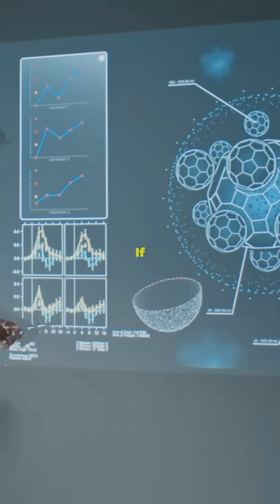Quantum tunneling 🧬⛓️‍💥📱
Quantum Tunneling is a fascinating phenomenon in quantum mechanics where particles can pass through potential energy barriers that they normally wouldn't be able to surmount classically. Here’s a breakdown:

Key Concepts:
Wave-Particle Duality: Particles like electrons exhibit both wave-like and particle-like properties. This duality is fundamental to understanding tunneling.
Potential Barriers: In classical physics, a particle must have enough energy to overcome a barrier (like a hill). In quantum mechanics, however, there's a probability that a particle can "tunnel" through a barrier, even if it doesn't have enough energy to go over it.
Probability Amplitude: Instead of definite positions, particles are described by a wave function, which gives the probability of finding a particle in a specific location. Tunneling occurs because there’s a non-zero probability that the particle can be found on the other side of the barrier.
Applications:
Nuclear Fusion: Tunneling allows nuclear fusion to occur in stars, as protons can tunnel through the electrostatic barrier that repels them.
Semiconductors: Quantum tunneling is crucial in devices like tunnel diodes and in the operation of transistors.
Macroscopic Effects: While tunneling is most commonly observed at the quantum level, it can have macroscopic implications in phenomena like the behavior of superfluid helium or certain types of magnets.